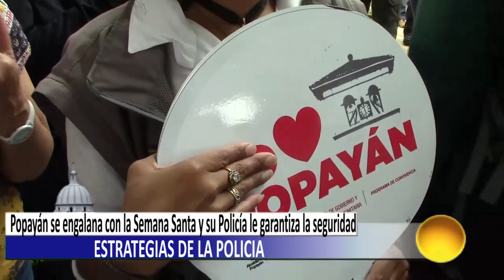Popayán se engalana con la Semana Santa y su Policía le garantiza la seguridad